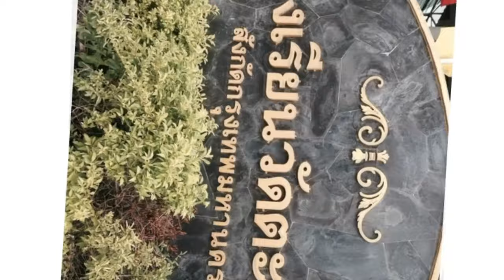เรื่องเล่าจังไรป1 MY STORY EP.1